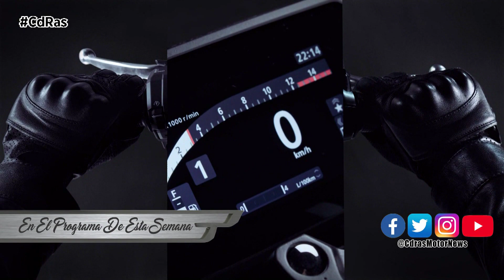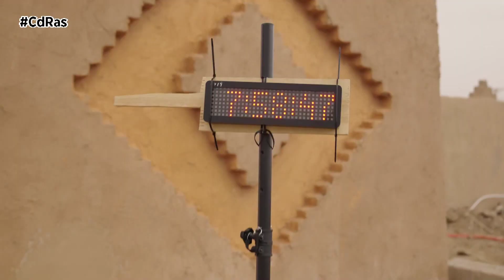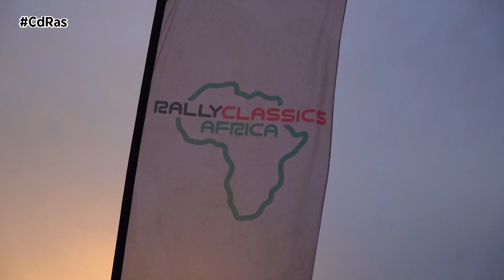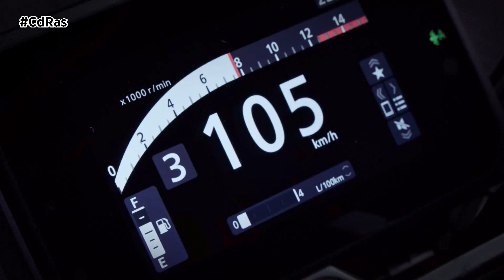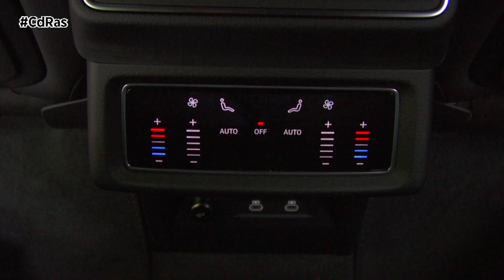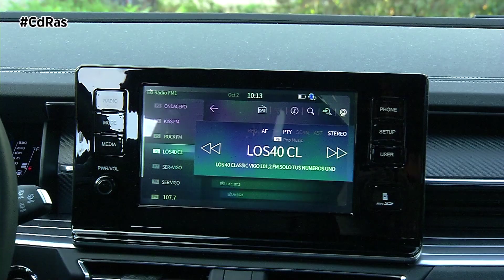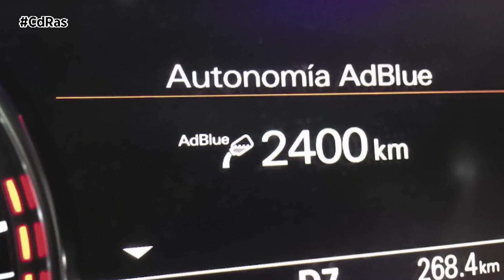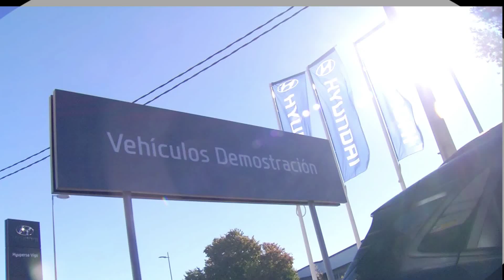CAMBIO DE RASANTE 26-10-2023 PARTE A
Programa del motor hecho para ti, que estás interesado en los últimos lanzamientos de las principales marcas y en toda la actualidad del mundo del motor. Novedades, noticias, avances tecnológicos y vehículos de aparición reciente en el mercado, así como toda la actualidad de las competiciones, rallies y concentraciones que se desarrollen en la comunidad gallega. Presentado por Antonio Soto